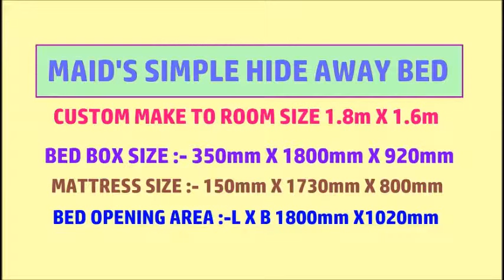Simple Hide Away Maid Bed.HWB Utility Rm Size-1.8X1.6m.Custom make to Rm. HWB HUB,HDB,BTO,EC,Condo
Maid Room, Utility Room - Simple HIDE AWAY BED or FOLD UP BED to fit room size of approx. 1800mm X 1600mm
This simple hide away bed is custom-made to dimension of 1800mm X 920mm X 350mm ( BED BOX SIZE )
It has special custom make mattress size of 800mmX1730mmX150mm

SELETARIS CONDO – Utility Room cum Maid’s Room.
Room Size: 1.8M X 1.6M
511 Sembawang Rd
Singapore 757711

We also do special custom-made mock up for Bulk order and for Developers
This is in response to over whelming request to custom made to fit room size of from 1550mm to 1950mm (L) X 1100mm (B) minimun !

CONDO MOCK UP for Special small MAID’S Room  & Bulk Orders.
ROOM SIZE - 1780mm X1200mm. Rooms even smaller in size, a minimum of 1550mm X 1100mm can be custom make.

HIDDEN WALL BED – SIMPLE HIDE AWAY BED or call FOLD UP BED
Dimension; Depth 300mm X HT. 960mm. X Length 1760mm ( Length Can be custom make from 1550 to 1950mm @ additional cost.)
Opening length of bed 960mm ( total Area needed  1800mm X 1100mm )
Special Custom Make Mattress Size 800mmX1650mm
Maximum Thickness of Mattress 4 to 5 inches ( 100mm to 130mm)

140 Upper Bukit Timah Rd, #01-09
Singapore 588176